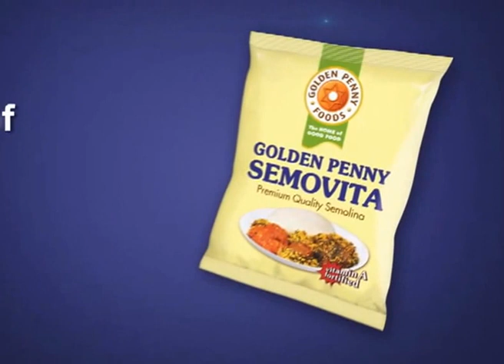FOOD FOR CHAMPIONS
A healthy Secret for Champions